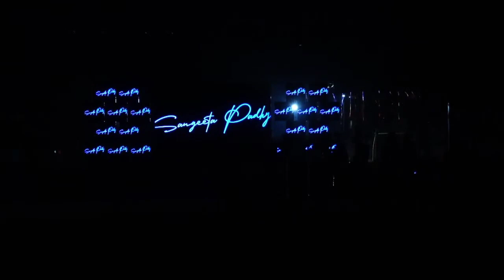Centurion University of Technology and Management